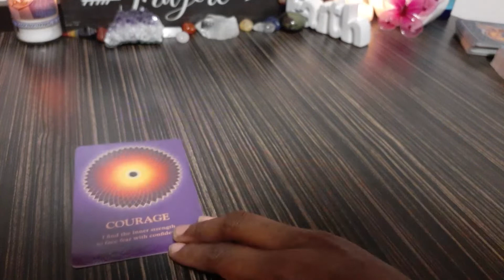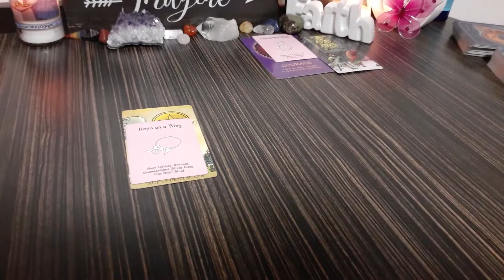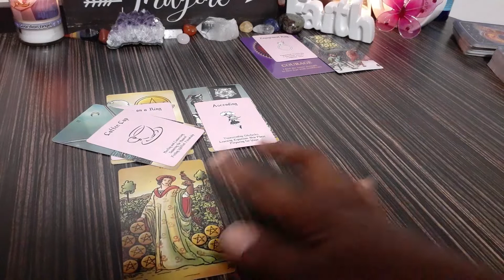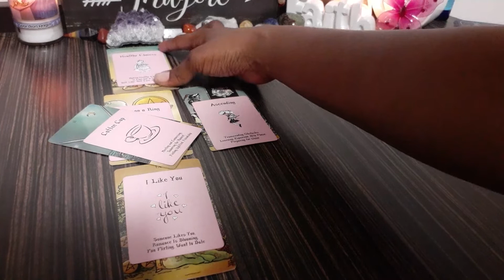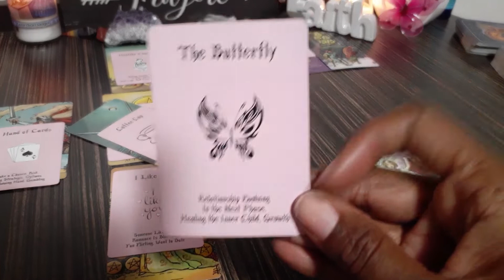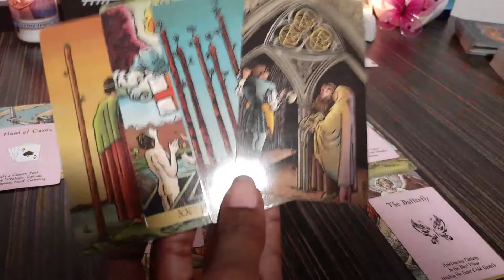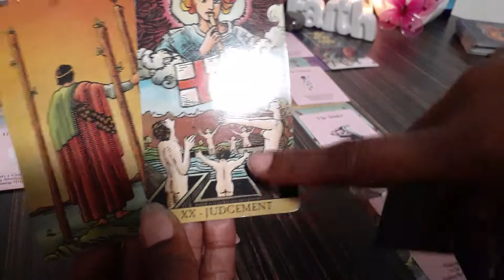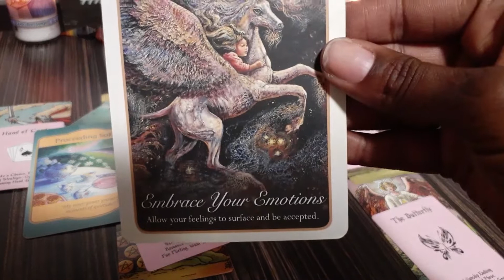Capricorn Tarot ♑ What Lesson This Experience Is Teaching Me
Welcome to 2 Hearts 1 Soul 11:11 :

Decks Used In Video:

Island Time Wellness: Love Oracle
Energy Shield Spray
Sacred Destiny Oracle
Radiant Wise Spirit Tarot
The Soul's Journey Lesson Cards
Gateway Oracle Cards

PRICES:
11.11 Yes Or No Questions
22.22 1 Question w/ Whats Going on
33.33 - Hidden Truth Reading
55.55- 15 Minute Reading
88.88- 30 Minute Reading